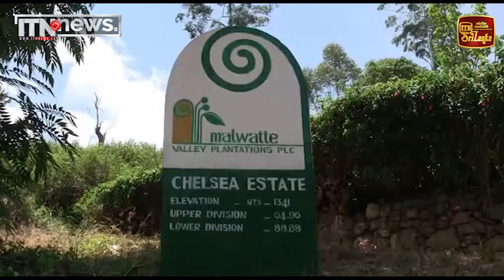චෙල්සිවත්ත – හල්පෙ මාර්ගය අබලන්වීමෙන් ගම්මාන රැසක ජනතාව පීඩාවට